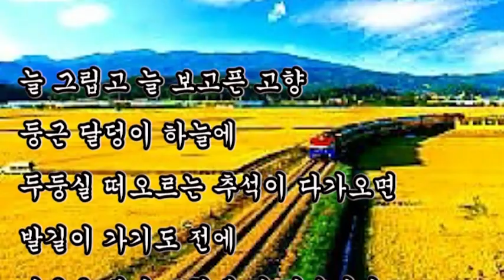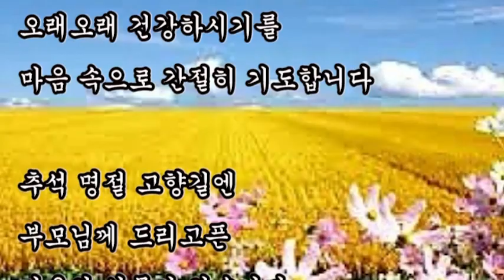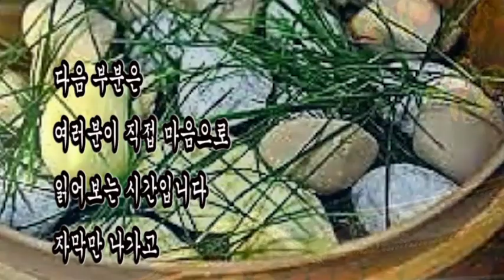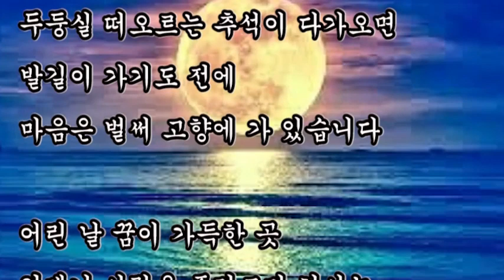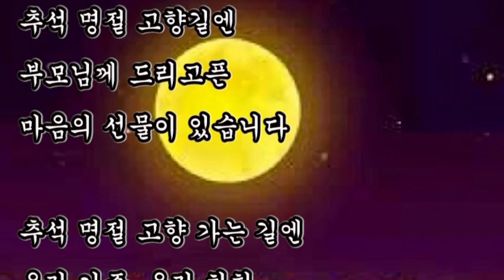좋은글, + 추석에 고향 가는 길 / 용혜원, 발길이 가기도 전에 마음은 벌써 고향에 가 있습니다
좋은글,
추석에 고향 가는 길 / 용혜원
발길이 가기도 전에 마음은 벌써 고향에 가 있습니다

늘 그립고 늘 보고픈 고향
둥근 달덩이 하늘에
두둥실 떠오르는 추석이 다가오면
발길이 가기도 전에
마음은 벌써 고향에 가 있습니다

어린 날 꿈이 가득한 곳
언제나 사랑을 주려고만 하시는 부모님
한 둥지 사랑으로 함께하는 형제자매

학교 마당, 마을 어귀, 골목길,
냇물가, 동산 어디든
함께 뛰놀던 친구들이
모두 다 보고 싶습니다

점점 나이 들어가시며
주름살이 많아지신 어머님, 아버님
오래오래 건강하시기를
마음 속으로 간절히 기도합니다

추석 명절 고향길엔
부모님께 드리고픈
마음의 선물이 있습니다

추석 명절 고향 가는 길엔
우리 가족, 우리 친척,
우리 민족의 축복이 가득하기를
원하는 기도가 있습니다

추석 명절 고향가는 길엔
추석에 뜨는 달 만큼이나 환한
가족들의 행복이 가득해져 옵니다